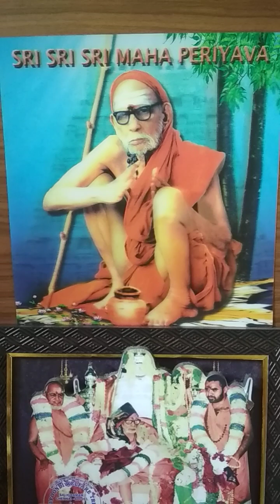Deivathin Kural Part 03 - 522 - 29 Jun 2024 - Ayur Vedam 3/9